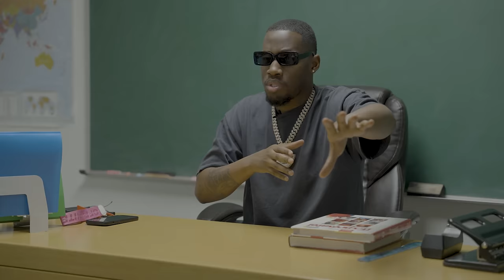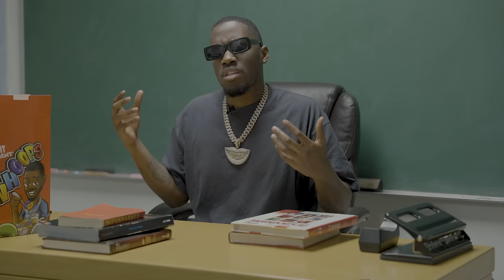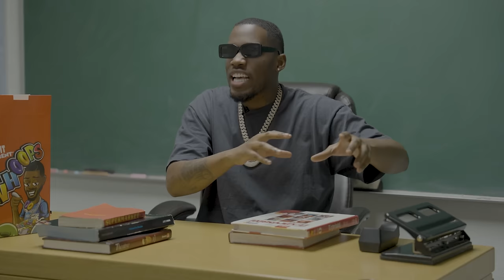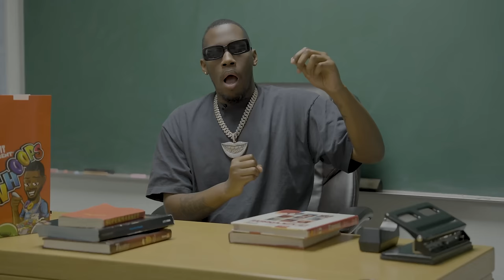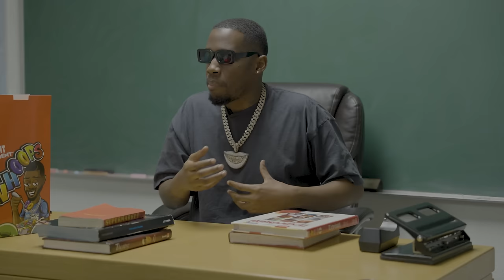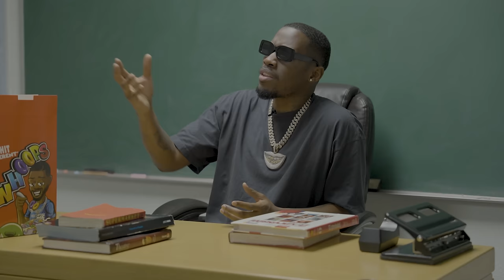Shawn Cotton & FYB J Mane Deep Discussion About Chicago & Texas Politics !